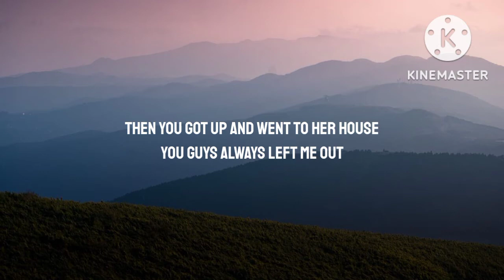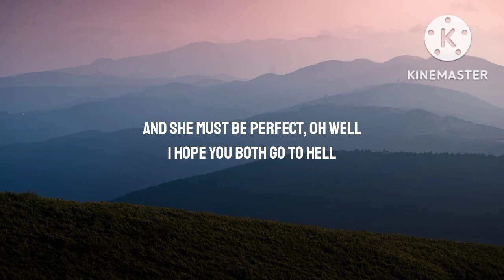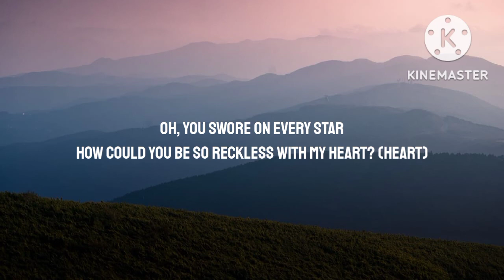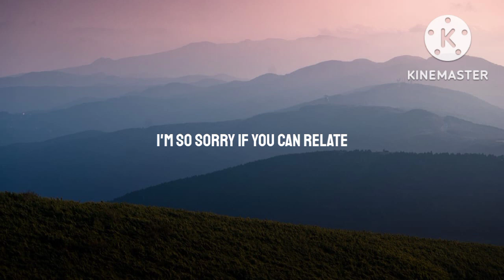MADISON BEER - RECKLESS LYRICS